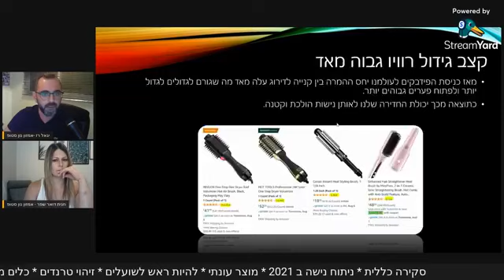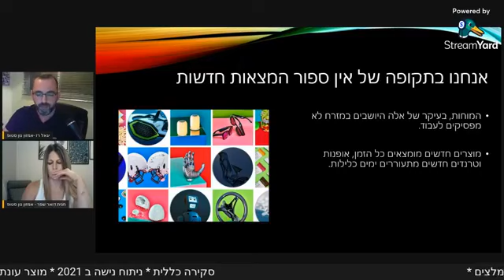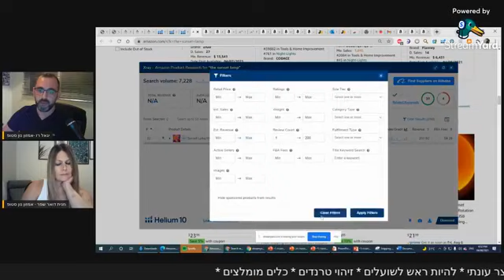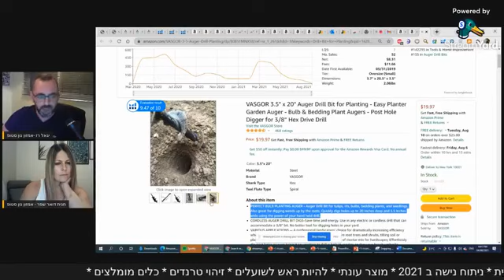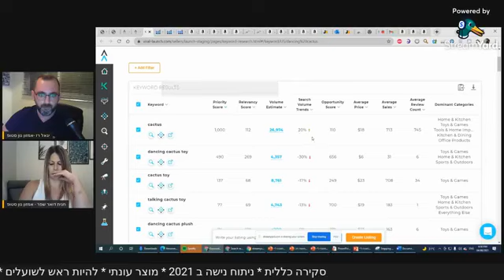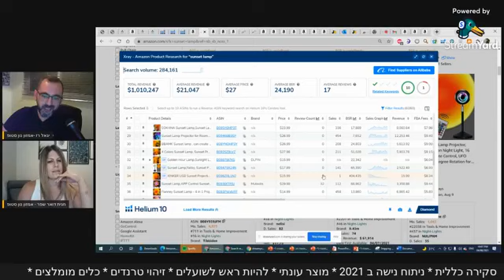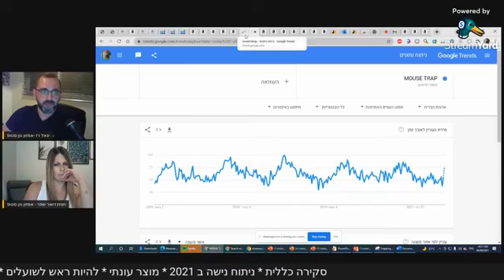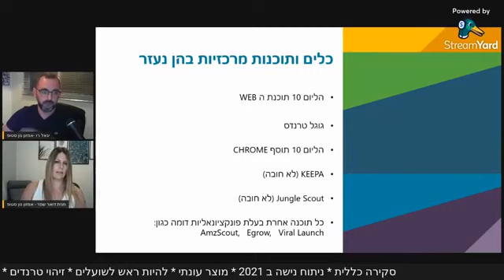ניתוח נישות ואיתור מוצרים 2021 | יגאל רז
איתור מוצר הוא אחת התחנות הראשונות שעובר כל סלר עם כניסתו לעולם המכירות המקוון. מדובר באחד מהאלמנטים החשובים ביותר בתהליך שמשפיע באופן ישיר על ההצלחה או הכשלון של המוצר בפלטפורמה.

השוק שלנו הוא שוק קשה. המון שחקנים ואינספור מוצרים שמתווספים לפלטפורמה מידי יום מה שמצריך מאיתנו דיוק מקסימלי הן במוצר שאנחנו מוכרים והן באסטרטגיה שנבנה לטובת העניין.

אז אחרי סדנה מאד מוצלחת בנושא (זה אתם אמרתם – לא אני) ופניות רבות לסדנא נוספת ועוד מידע סביב הנושא החלטנו להרים את הכפפה ולעלות ללייב שיסקור את נושא איתור המוצרים נכון לשנת 2021.

לייב ניתוח נישות ואיתור מוצרים 2021 מועבר על ידי יגאל רז - ממקימי "אמזון נון סטופ" ומומחה למסחר באינטרנט והקמת חנויות אונליין. יגאל עוסק במסחר וניהול של חנויות במספר פלטפורמות (בעיקר אמזון אבל לא רק) וחברתו מעניקה פתרונות ליזמי אמזון (מתחילים ומתקדמים כאחד) ועסקים במגוון תחומים כגון ייעוץ, מחקר שוק, אופטימיזציה, לוגיסטיקה, פרסום, שיווק, ניהול ועוד.
הוא הכשיר כבר מאות ישראלים ועשרות חברות (חלקם כבר אחרי האקזיט) ותחום המומחיות העיקרי שלו הוא ניתוח נישות וחיפוש מוצרים למכירה באמזון ולשם כך נתכנסו כאן 😉

על מה נדבר?
* סקירה כללית על ניתוח נישה וחיפוש מוצר
* ניתוח נישה ב 2021 (מחירים, מכפילים, עלויות שילוח, קשיי קליטה ופרמטרים נוספים להתחשב בהם)
* מוצר עונתי כשלון או פיתיון
* מה עדיף - להיות ראש לשועלים או זנב לאריות?
* איך למנף בינוניות שעובדת אצל מתחרים
* זיהוי טרנדים של מילות מפתח בעזרת כלים שונים
* נישות עם פן עיצובי? (מי אמר שקשה לייצר מוצר ODM )
* איך להעריך מכירות של מתחרים בנישות ללאBSR ראשי
* כלים מומלצים
* כמה מילים על סדנת חיפוש המוצר שבדרך